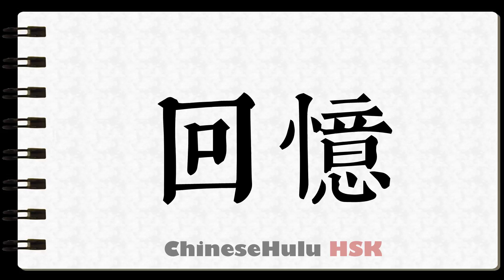How to Write to recall in HSK Chinese